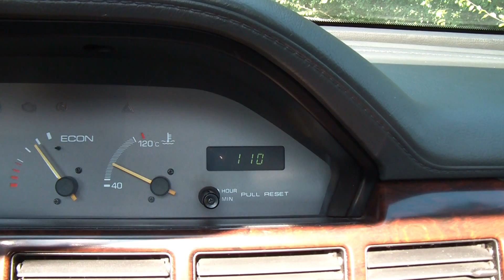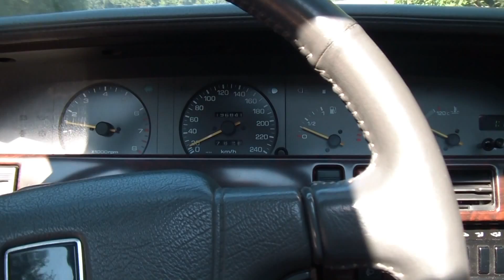Mazda 929 V6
My Mazda 929 HC
3.0i V6, 1989 model